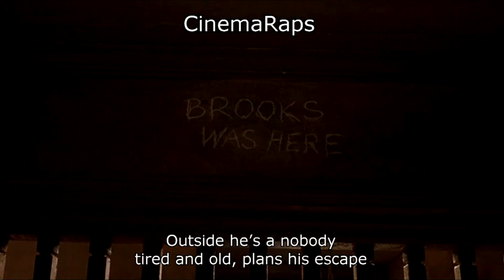The Shawshank Redemption Rap Recap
Andy Dufresne (Tim Robbins) is sentenced to two consecutive life terms in prison for the murders of his wife and her lover and is sentenced to a tough prison. However, only Andy knows he didn't commit the crimes. While there, he forms a friendship with Red (Morgan Freeman), experiences brutality of prison life, adapts, helps the warden, etc., all in 19 years.

The Shawshank Redemption, but it's rapped.  Sub, comment, and like so I can make more.
Prod. H3 Music